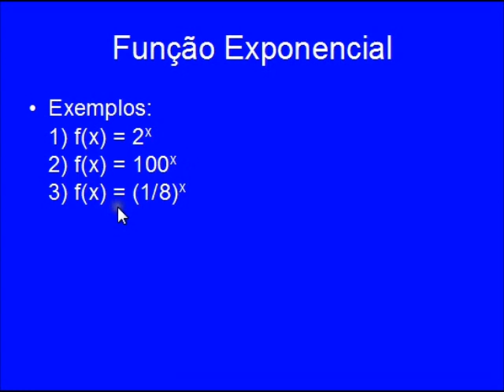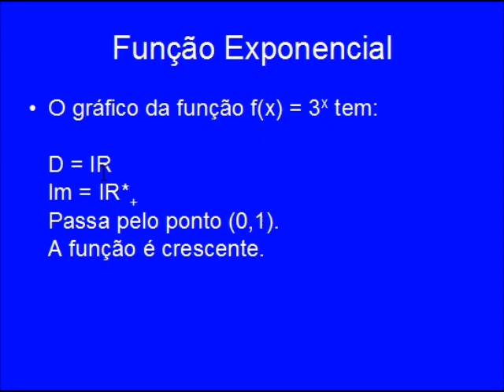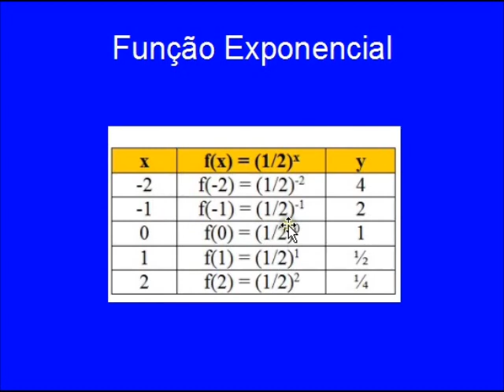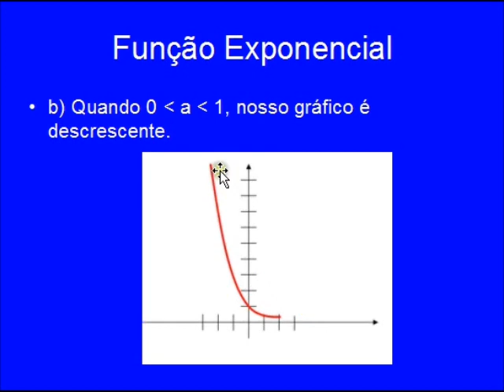Função Exponencial - Definição e Gráficos - Aula 04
Na nossa quarta aula de função exponencial fazemos a definição da função e mostramos alguns exemplos e o respectivo gráfico.